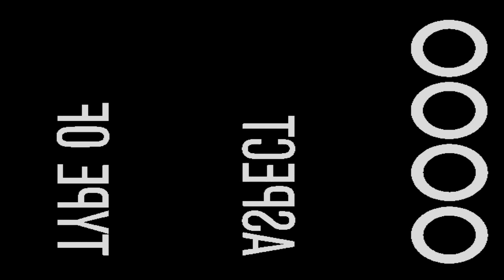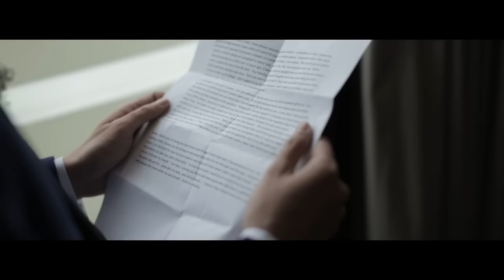Jad and Emme On Site Wedding Film by Nice Print Photography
Boy With a Kite - Awake or Sleeping